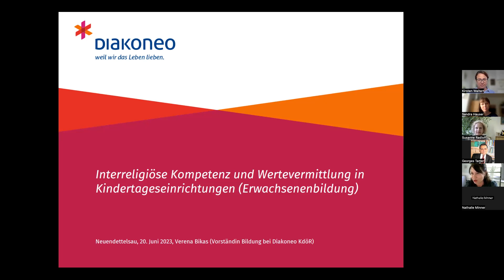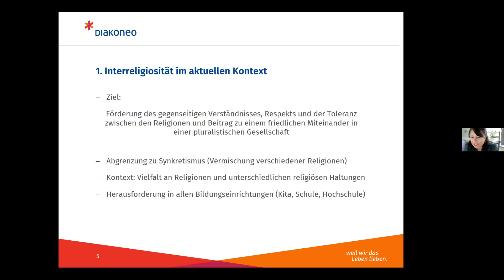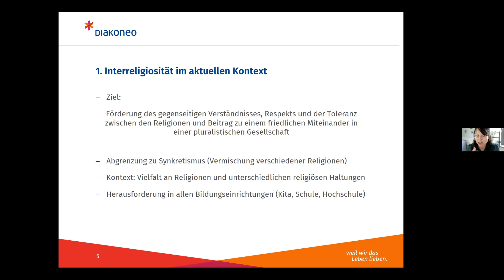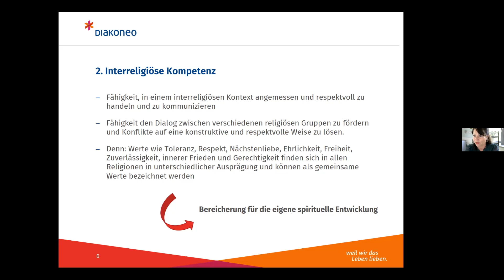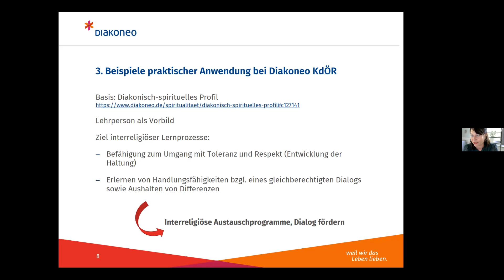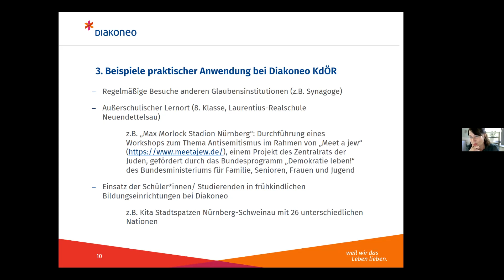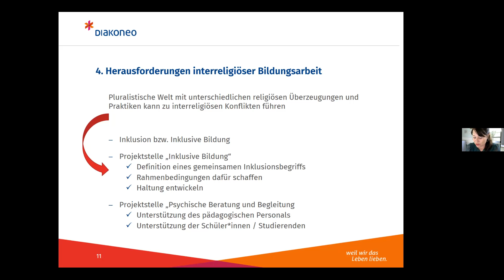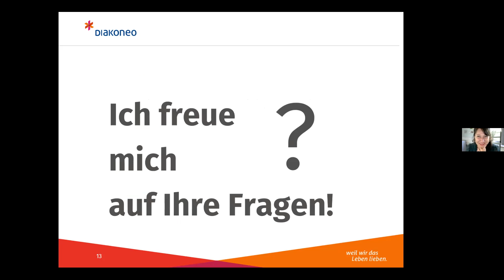Wertevermittlung in der Erwachsenenbildung - Verena Bikas (Vorständin Bildung Diakoneo)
Aus der Perspektive der Erwachsenenbildung sprach Verena Bikas, Vorständin für den Bereich Bildung bei Diakoneo KdÖR, im Rahmen von BIK über interreligiöse Bildung und Wertevermittlung. Es moderierte Kirsten Waltert (FAU).